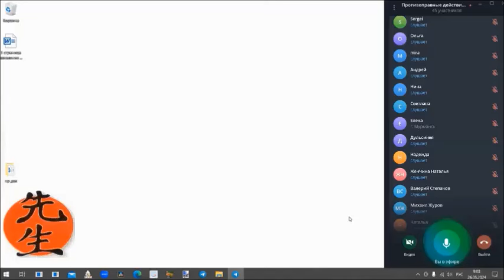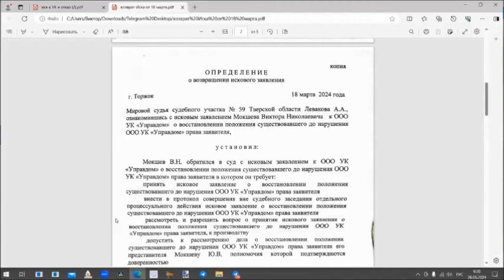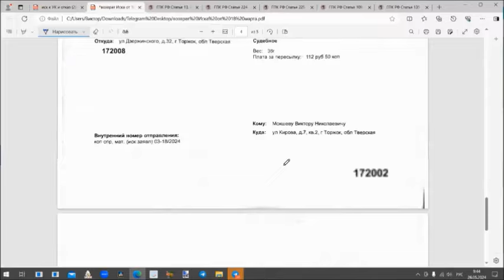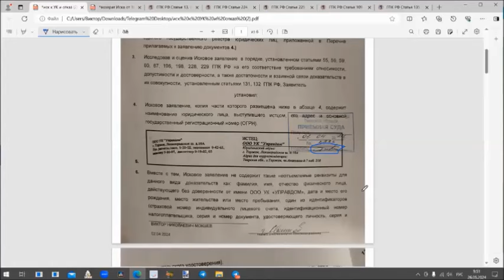Ответ председателя суда на ЗАЯВЛЕНИЕ о восстановлении положения, существовавшего до нарушения права.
@Виктор Богданов:
"Правосудие в чистые руки" (общественное движение)